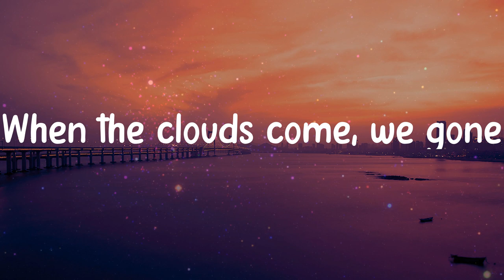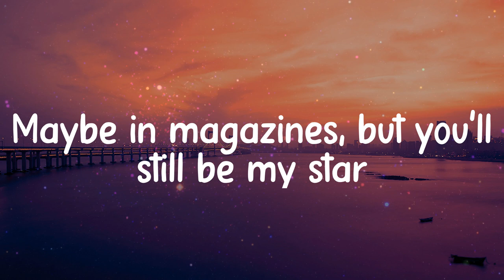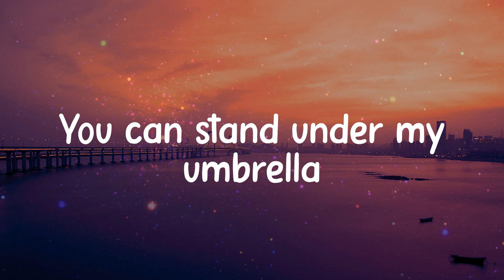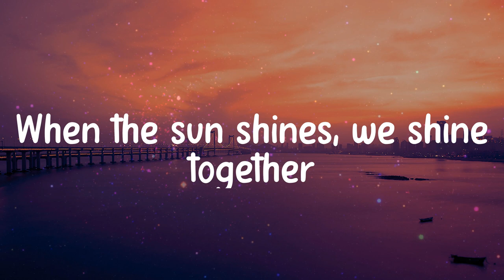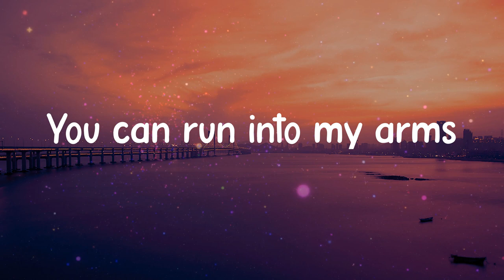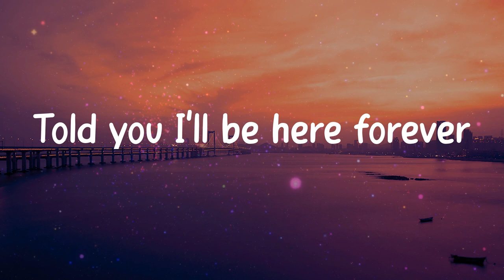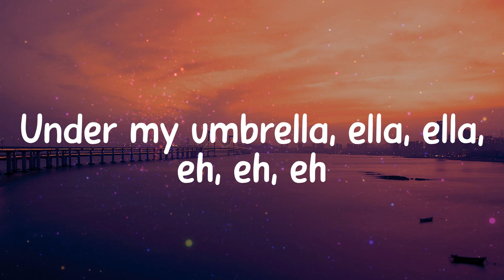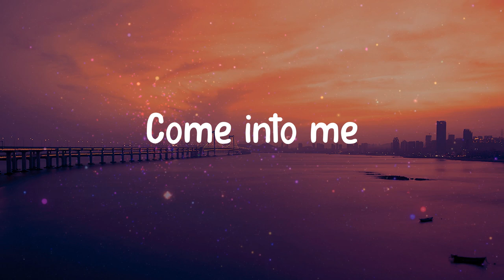Umbrella - Rihanna (Lyrics)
𝐋yrics / 𝐋yric 𝐯ideo 𝐟or 𝐔mbrella - 𝐑ihanna 𝐛y 𝐂linkNEnjoy

Lyrics:
Uh 𝐡uh, 𝐮h 𝐡uh
Yeah, 𝐑ihanna